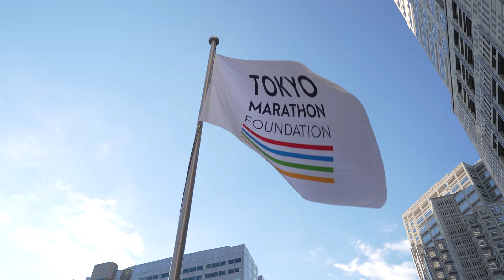Thank you!! Tokyo Marathon 2024 VOLUNTEER（Short）